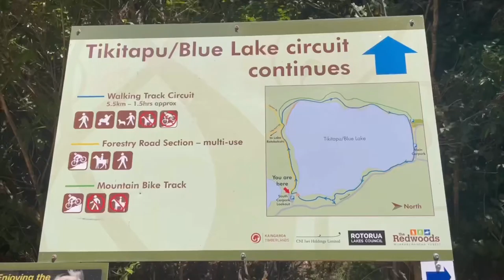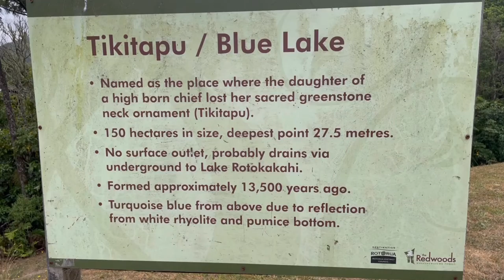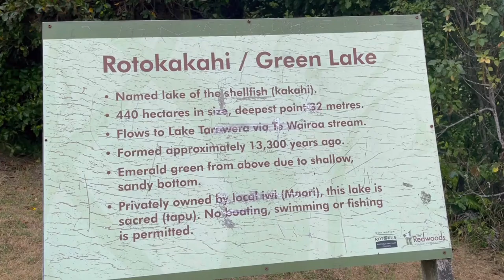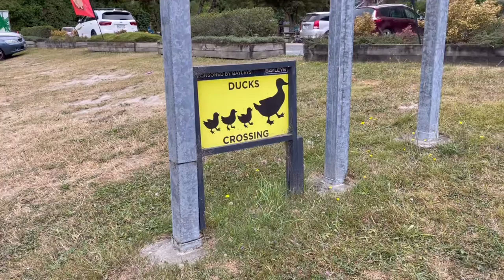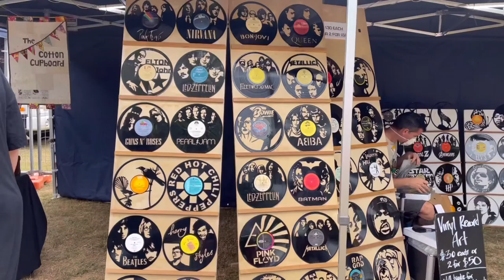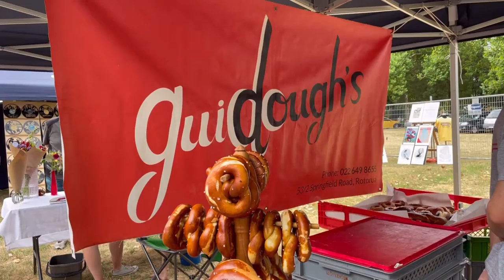New Zealand Vlog | To 10 Holiday Park Rotorua (part 2), Blue Lake, Ohinemutu Village, Night market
Hi there! Today is the second and last part of our camping vlog. We will be sharing with you our most favourite place in Rotorua and some other wonderful spots there. So come along and join us! Here on Piann’s Kitchen channel, we love vlogging about what we do and discover here in Auckland and in our travels around New Zealand. So anyway we hope you stick to the end and enjoy our most current upload! Here are the places we went to:

Top 10 Holiday Park
Blue and Green Lakes
Ohinemutu Village
Government Gardens
Rotorua Night Market

If you ❤️ our music, click on the link below to try for free👇🏼👇🏼